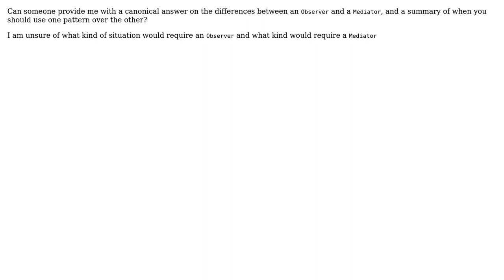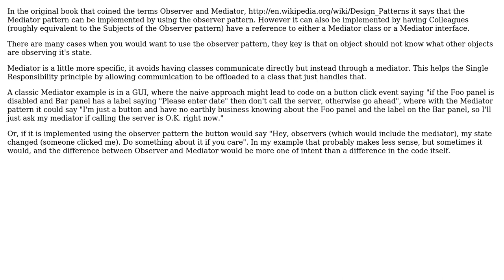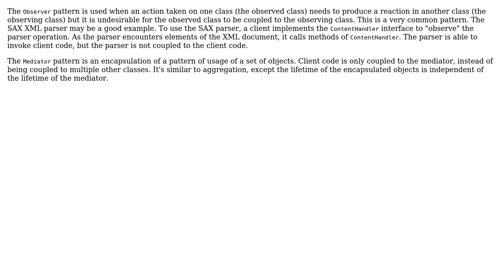Software Engineering: Mediator vs Observer? (4 Solutions!!)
Software Engineering: Mediator vs Observer?

With thanks & praise to God, and with thanks to the many people who have made this project possible! | Content (except music & images) licensed under CC BY-SA | Music | Images & others | With thanks to user Steven Evers user Raymond Saltrelli user Rachel user psr user kevin cline and the Stack Exchange Network Trademarks are property of their respective owners. You are responsible for your own actions.